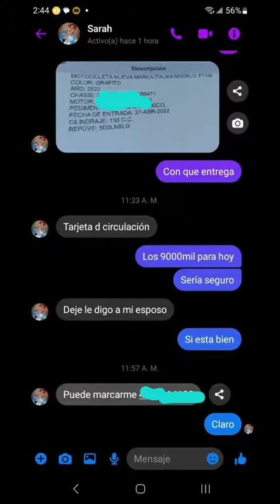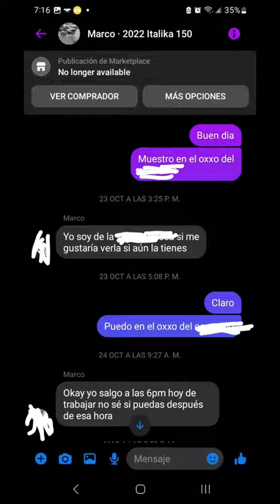NEGOCIO SOBRE LA REVENTA DE MOTOS.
Espero que te sirva comparto lo poco que se sobre este negocio sobre la reventa de motos.